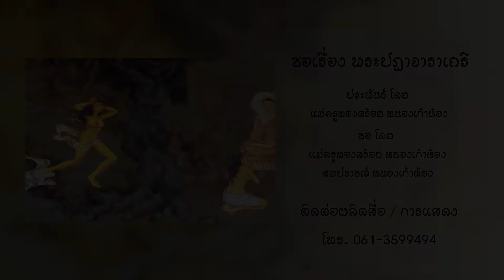ซอพระฏาจาราเถรี ภิกษุณีผู้เลิศทางวินัย - [ทองสร้อย - สมปราชญ์] (Audio Official)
ซอเรื่อง พระฏาจาราเถรี ภิกษุณีผู้เลิศทางวินัย

บุตรเศรษฐีที่หลงรักคนใช้และหนีออกไปใช้ชีวิต กระทั้งความตายได้มาพัดพรากทุกสิ่งไปจากนาง สามี ลูกทั้งสอง พ่อ แม่ พี่น้อง พลันสติวิปาลาส อาภรณ์ที่หุ้มห่อกายจึงหลุดร่วงเผยร่างที่เปลือยเปล่า กระทั่งได้พบพระพุทธองค์ จึงได้กำเนิดขึ้นใหม่ในพระพุทธศาสนา เป็นภิกษุณีและได้ศึกษาพระธรรม พระวินัยจนบรรลุอรหัตผลในที่สุด

การนำเสนอบทซอครั้งนี้บ่ได้หวังแสวงผลกำไรใดๆ เป็นการเผยแพร่เพื่อเป็นธรรมทาน ถวายเป็นพุทธบุชา ธรรมบูชา และสังฆบูชา อันก่อเกิดเป็นประโยชน์ต่อเพื่อนมนุษย์

ประพันธ์ : แม่ครูทองสร้อย หนองเก้าห้อง
ซอโดย : ทองสร้อย หนองเก้าห้อง และ สมปราชญ์ หนองเก้าห้อง
บันทึกเสียง : หนองเก้าห้อง สตูดิโอ